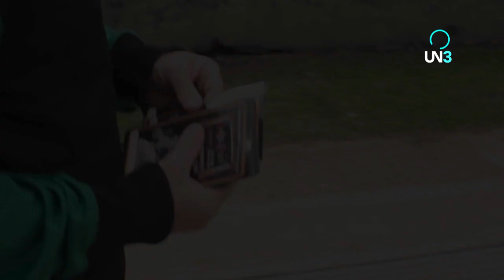A LA GORRA | La Tropezón: Circo y magia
Ciclo que explora el arte de vivir del arte. A la gorra nos permite conocer artistas que eligen expresar su habilidad y destreza en la calle, para un público que nos los busca sino que los encuentra, en un tren o un colectivo, en una estación de subte o en cualquier semáforo. En cada programa se presenta un personaje con el que se trata de entender el cómo y el por qué de vivir a la gorra.